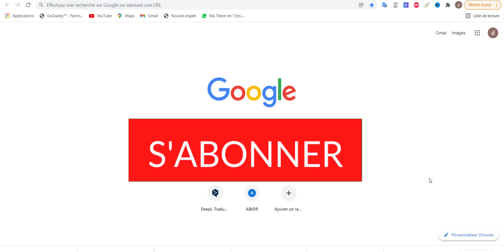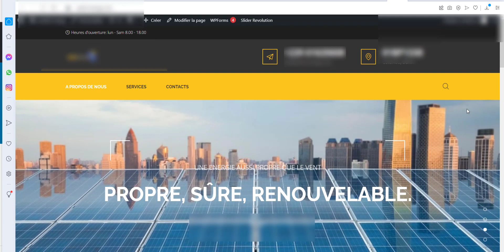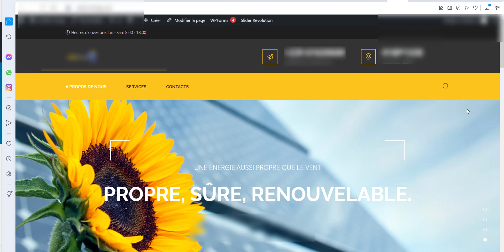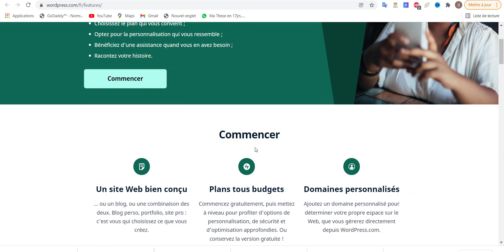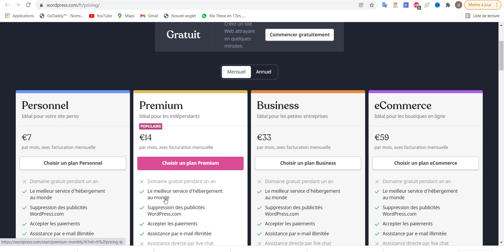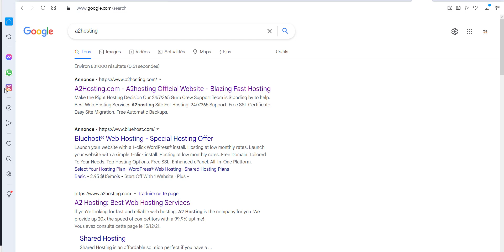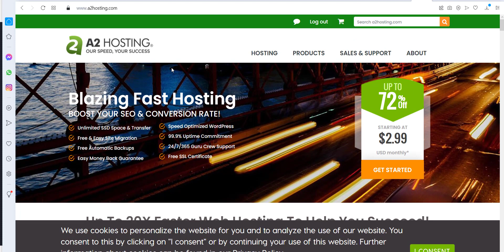Différence entre wordpress.com et wordpress.org I Ce que vous devez absolument savoir en 2022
Ils semblent être presque identiques, mais en réalité, il existe d'énormes différences entre wordpress.org et wordpress.com. Je suis Danielle Saphira et dans cette vidéo, je vous aide à faire votre choix entre les 2 versions de wordpress. Je vous dis tous les avantages et inconvénients de chaque versions  et ce que vous devrez prévoir en termes de coûts.